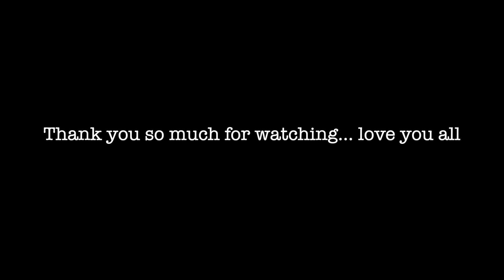Simple Days Of Summer (Story 36)